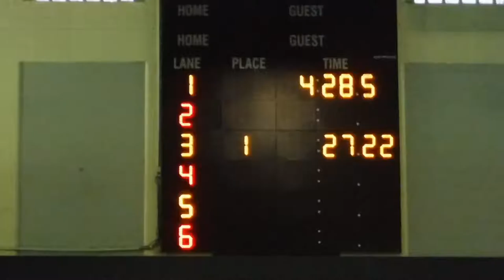Gobama boys swim race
Meet in January 2017 at Obama with Keystone Oaks - empty lane. From end of lane. Flip turns.
Show Raj, K, Kingston, Sead.